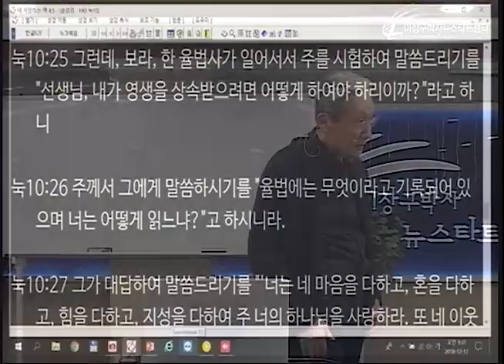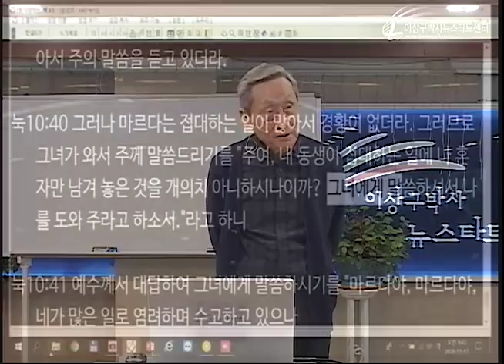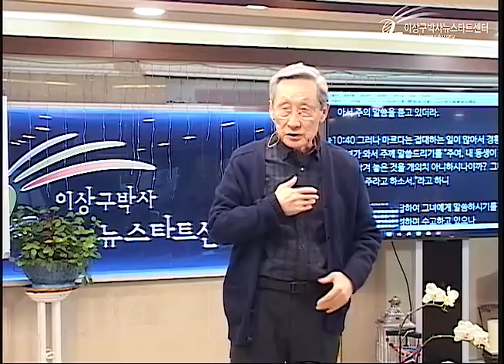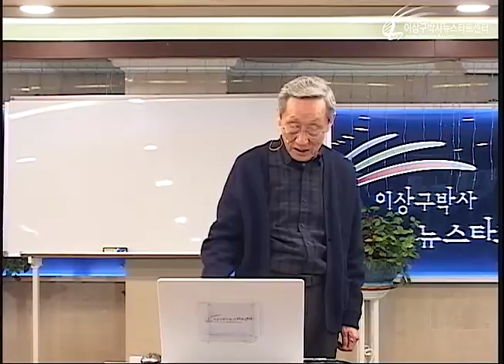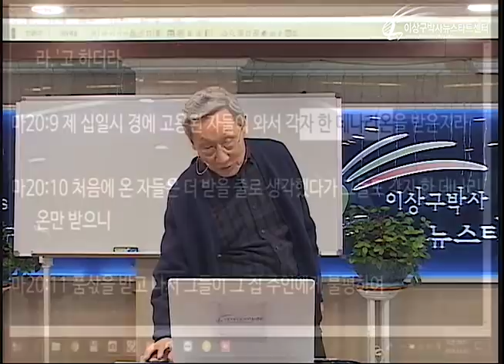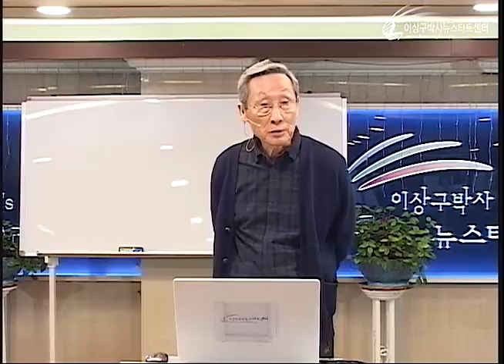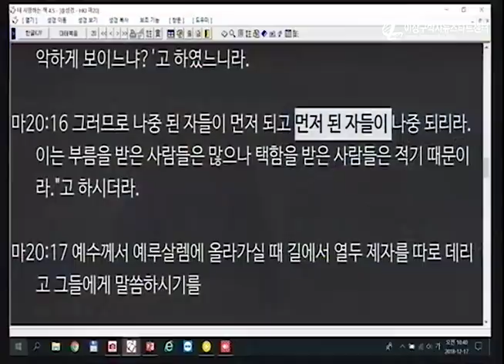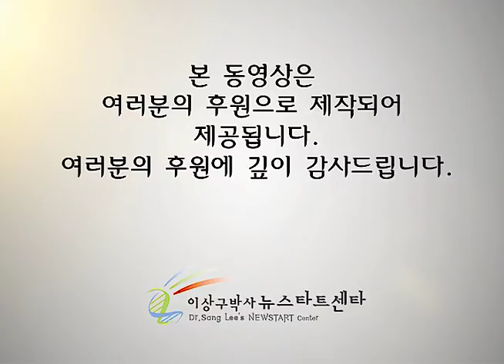H223 10 마르다와 마리아, 포도원 주인